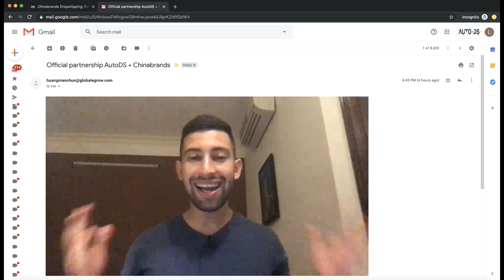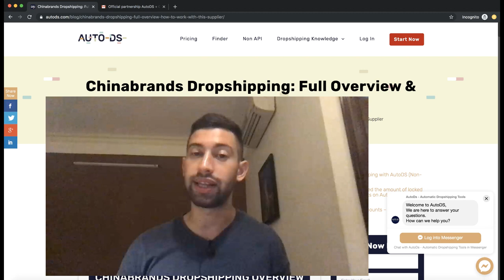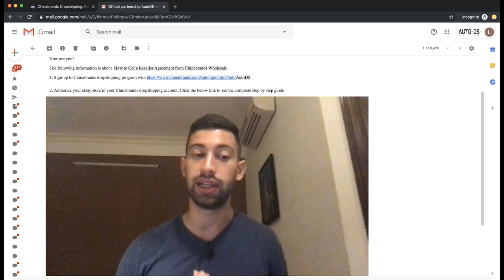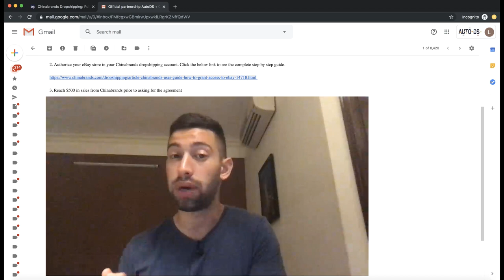The Official Partnership Between Chinabrands & AutoDS is Here!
Finally! An official partnership between AutoDS and Chinabrands!
In the video, we show how to get a dropshipping agreement from Chinabrands, so you can provide it to everyone who will ask.